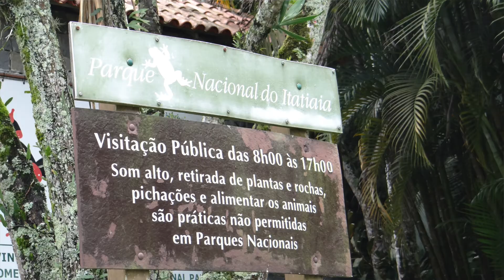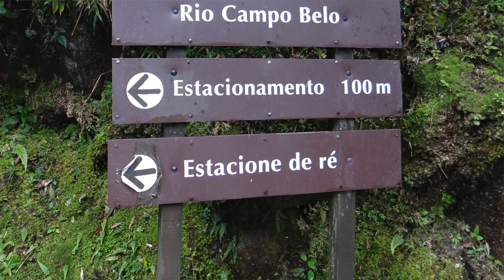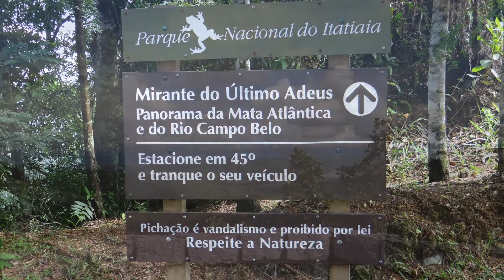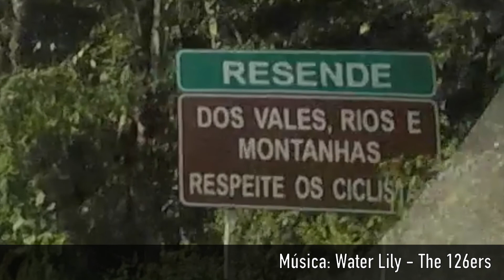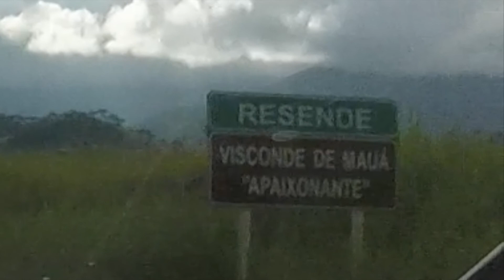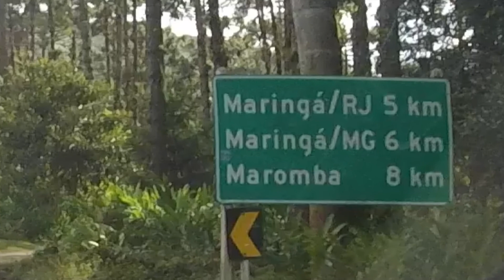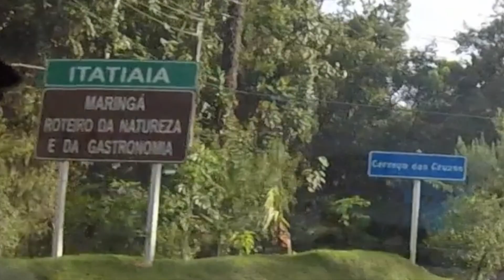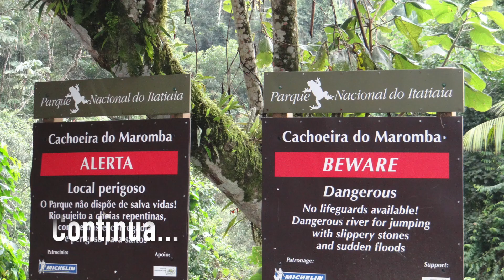Percorra - Tríplice Divisa - Capítulo 09 (Parque Nacional Itatiaia/Visconde Mauá/Maringá/Maromba)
Percorra - Tríplice Divisa - Capítulo 09
Parque Nacional do Itatiaia
Visconde de Mauá
Maringá
Maromba

BR - 485
BR - 116 (Dutra)
RJ - 163
RJ - 151

Música - Water Lily - The 126ers

Citroen C4